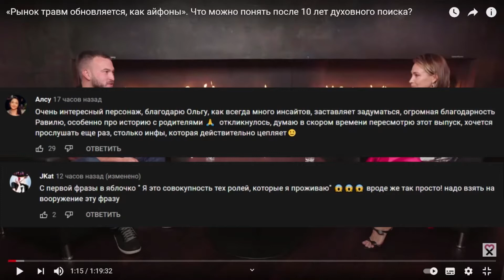Ⰾ Война — это мир, свобода — это рабство, незнание — сила, шизоцыганы — радость.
00:00 - Выставление дистанции
03:32 - Грозный конкурент Китая
08:20 - Свобода это рабство
12:20 - Солидный Господь
17:54 - Страданием душа не совершенствуется
22:40 - Реализованный человек - богатый человек
25:42 - Деньги создал бог
28:59 - Если бог есть, то всё дозволено
33:02 - Твёрдое стояние
39:58 - Сторителлинг (всё, устал)